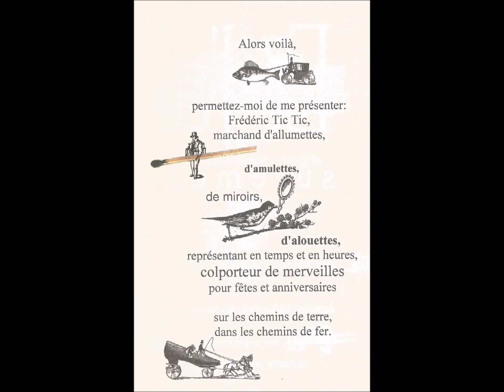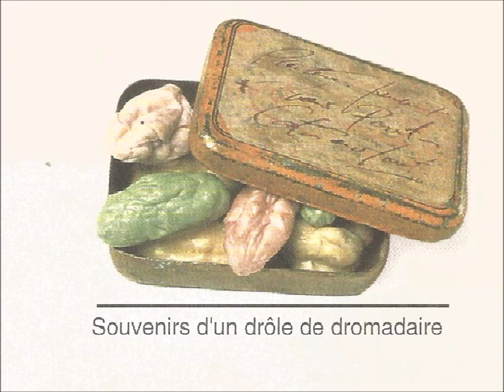Magasin Zinzin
Extraits de l'ouvrage de Frédéric Clément publié chez Albin Michel